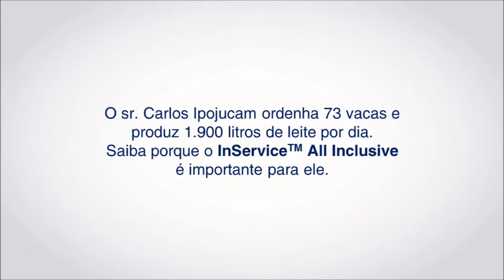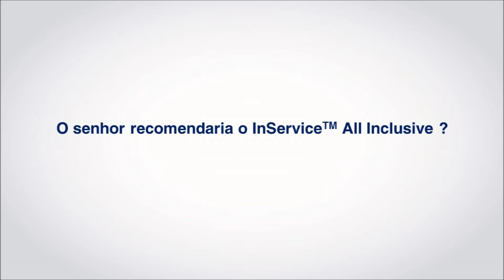Programa InService All Inclusive - Fazenda Nova Querência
O sr. Carlos Ipojucam ordenha 73 vacas  e produz quase 2.000 litros de leite por dia. A distância da fazenda até a cidade não é sinônimo de problemas com a assistência técnica e fornecimento de produtos com o InService All Inclusive.